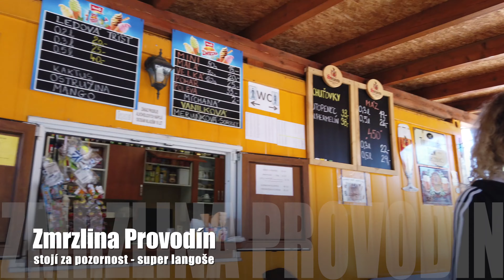s Verunkou na kole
s Verunkou na kole, Provodín, Zahrádky